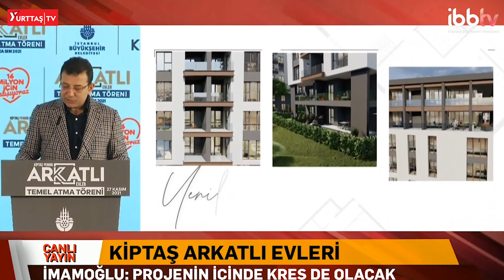İmamoğlu engellemelere ateş püskürdü! "Nasıl köstek oluruz diye düşünüyorlar!"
Ekrem İmamoğlu Kiptaş Arkatlı Evleri temel atma töreninde kendisine yönelik engellemelere ateş püskürdü.  Pendik Belediye Başkanının "haberim yoktu, dava açacağım" sözlerini hatırlatan İmamoğlu, iktidarı ve AKP'li Belediyeyi sert sözlerle eleştirdi.